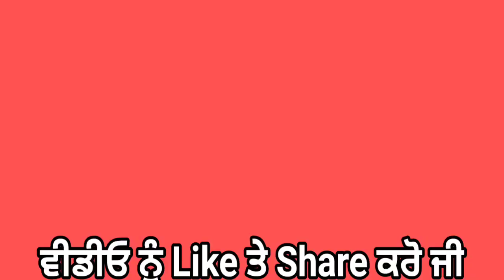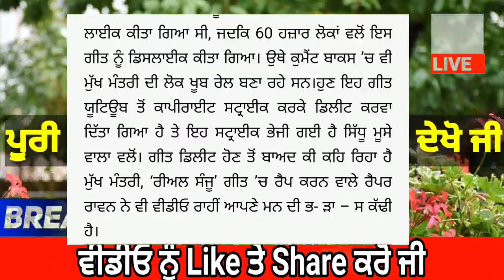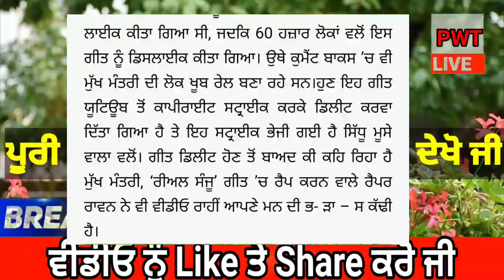punjabi news today live - Punjab Weather Today - Punjab News